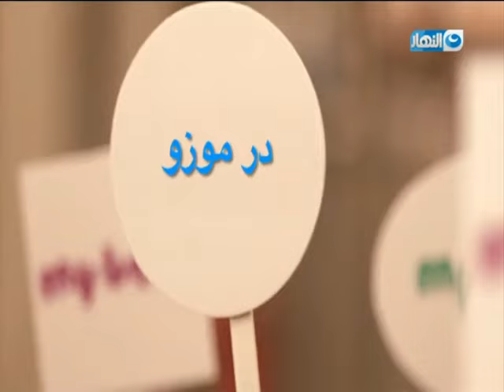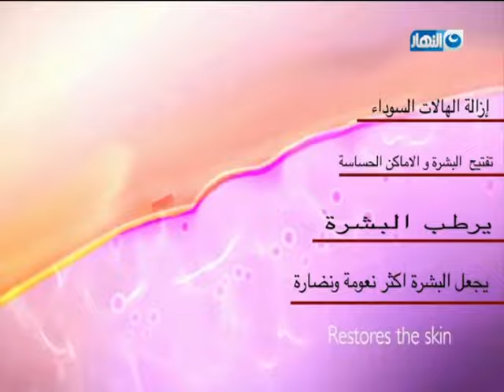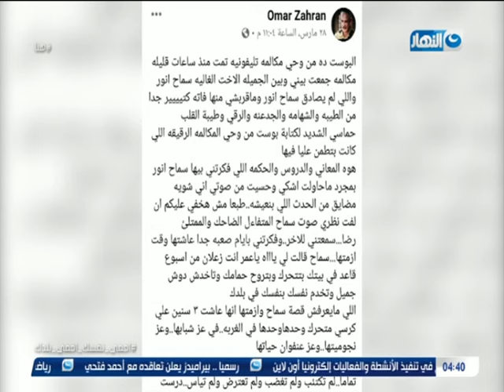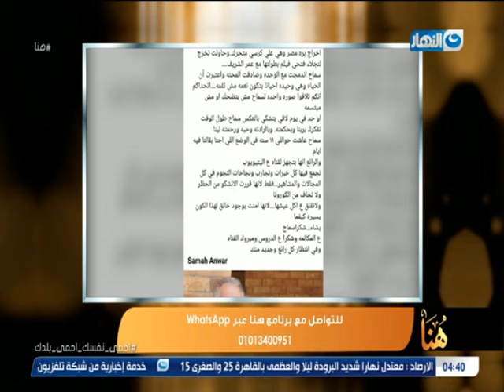برنامج هنا | الحلقة كاملة | 13 ابريل 2020